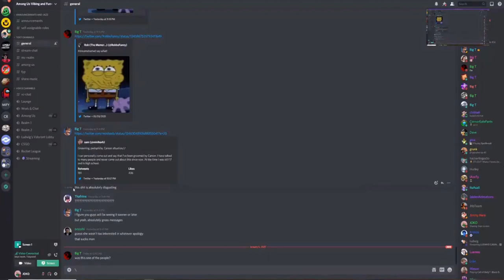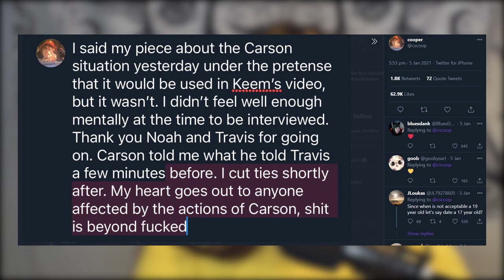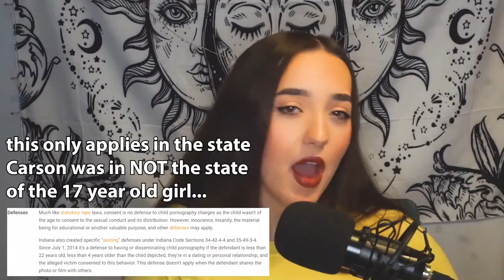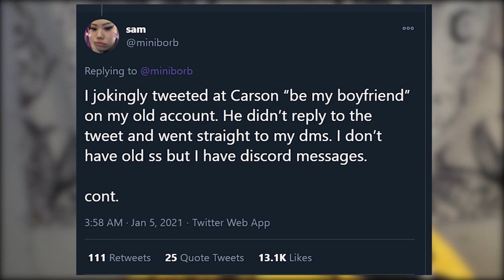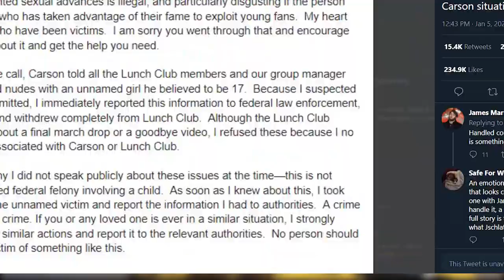How the internet handled the CallMeCarson allegations...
The CallMeCarson Situation can be confusing so in this video i offer a summary of the situation. Today I'll explain the legal problems and moral problems with Carson's behaviour as well as comment on how the rest of the internet has decided to process and document this information...

Stomp+Groove - Music by Twisterium
Summer Fun - Music by Twisterium

The CallMeCarson Situation... Influencer's are STILL partying during a PANDEMIC?! **RANT** Mini ladd's AWFUL Apology is MANIPULATIVE and clears up NOTHING These people think mental health is a trend...TikTok's next PREDATOR - Jake Fuller  SSSniperwolf is TRANSPHOBIC?!